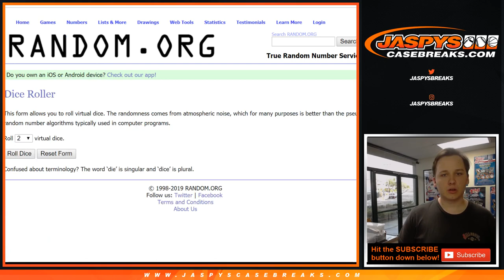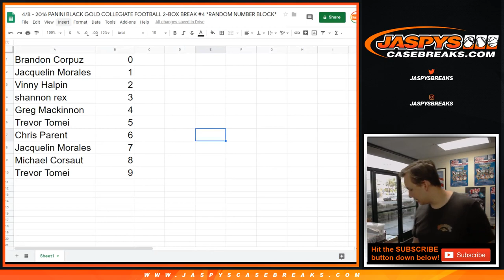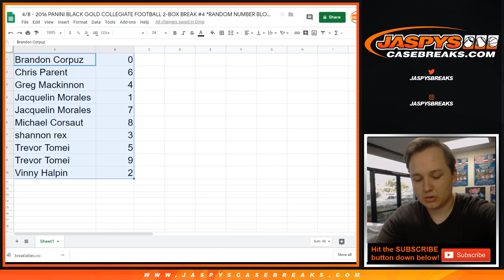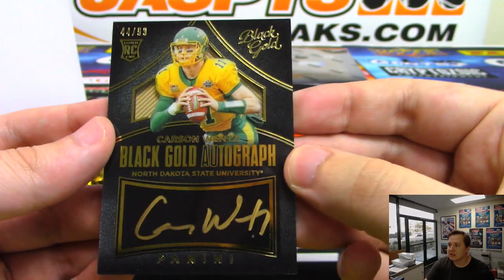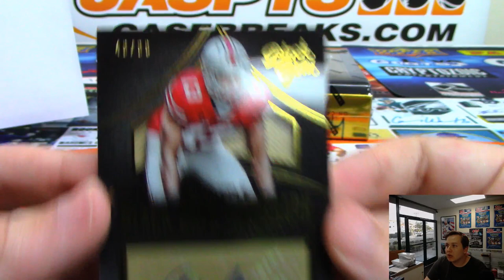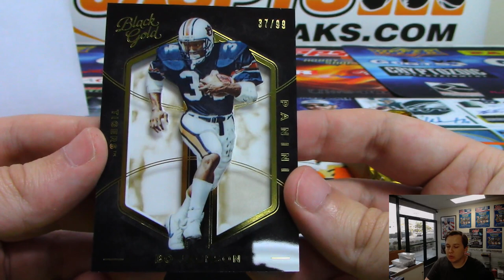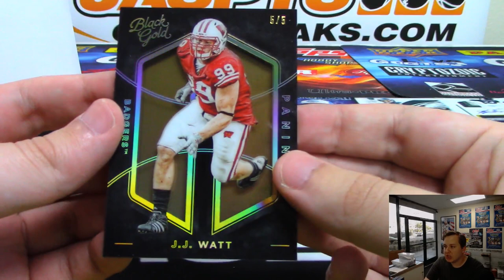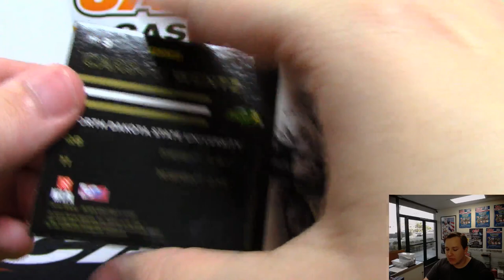4/8 - 2016 Panini Black Gold Collegiate Football 2-Box Break #4